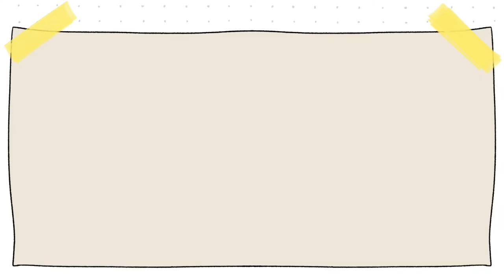STORYYTIME del día qu me perdi en el bosque 🍂😨| Las cosas de Nico